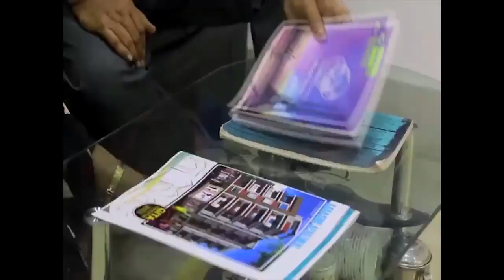ডেভোলপমেন্ট ফুটবল লিগ চালু করেছে আই এফ এ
ভারতীয় ফুটবলের উন্নতির লক্ষ্যে জুনিয়র খেলোয়াড় তুলে আনতে ডেভোলপমেন্ট ফুটবল লিগ চালু করেছে আই এফ এ.